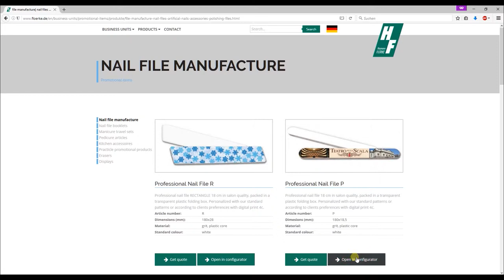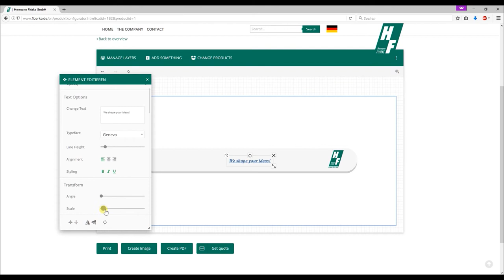Florke Clip 3